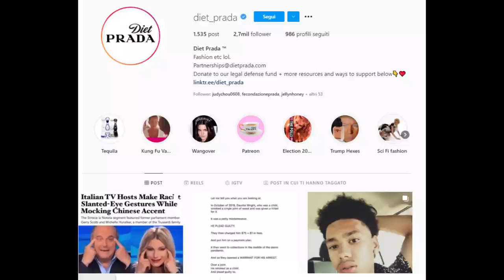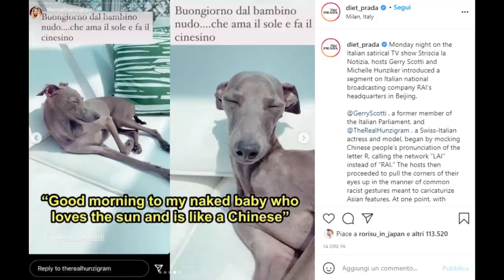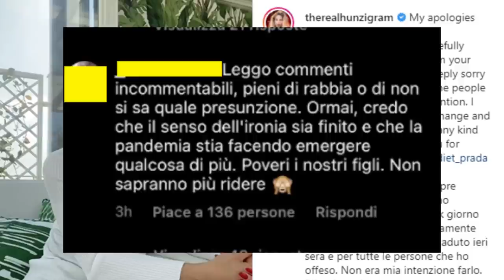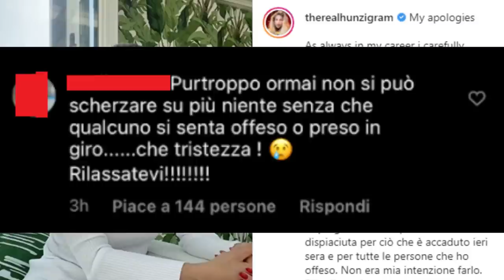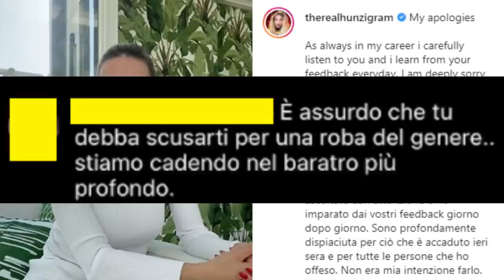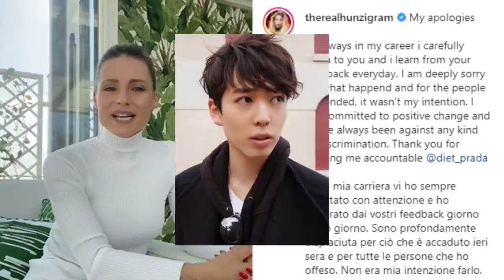Striscia La Notizia "fanno i cinesi" - Michelle Hunziker e Gerry Scotti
Striscia La Notizia, Gerry Scotti e Michelle Hunziker “fanno i cinesi” e finiscono sotto accusa. Lei si scusa: “Non volevo offendere nessuno”